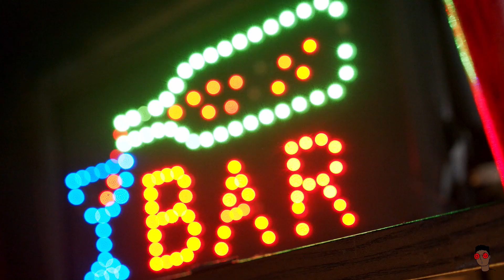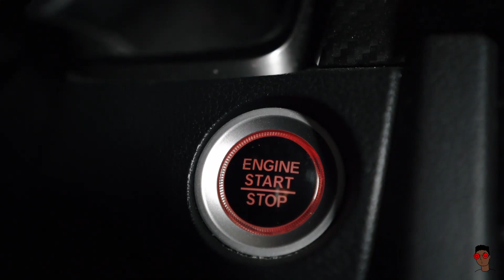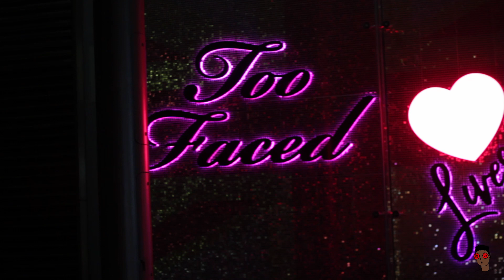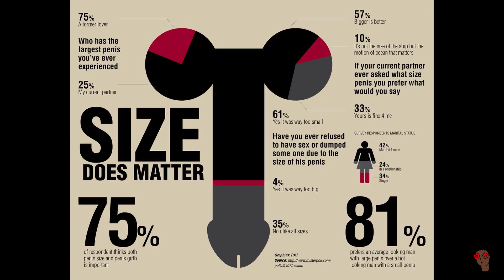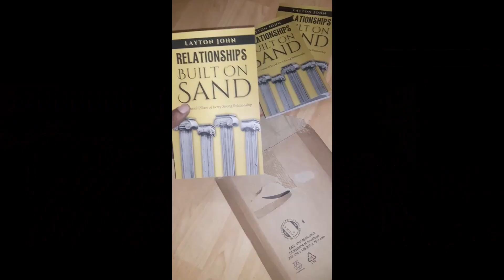Being Single is so Underrated.. Why?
An interesting 2 stories about 2 girls I met 2 nights in Liverpool in a row that ended in some heavy deadlift, cheeks clappin which came about in ways that are rare but always best to share! These 2 girls were not single either..
I hope that you have your passport ready!

I truly believe that being single is so underrated.. For men!